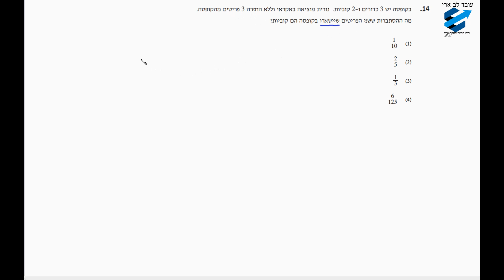פסיכומטרי אביב 2020 -כמותי פרק 1- שאלה 14